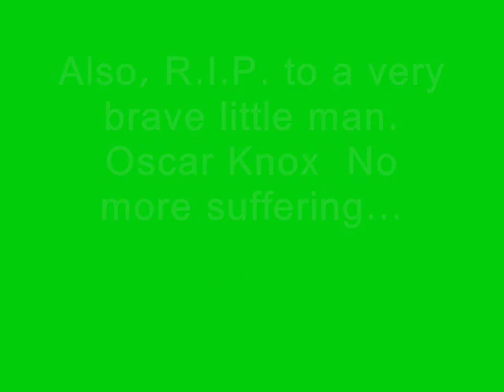Update (Camera, McBusted, Janoskians)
I need to tell you guys something.